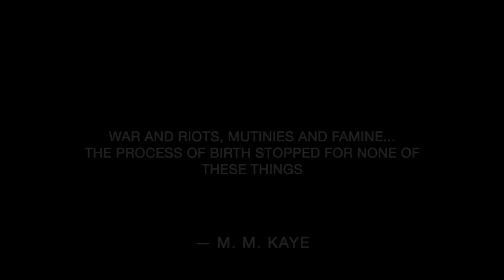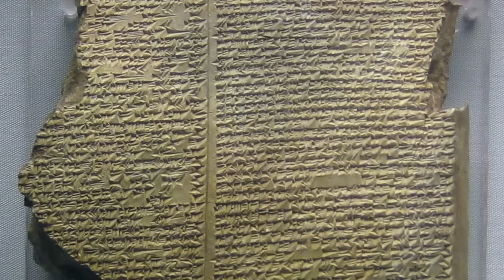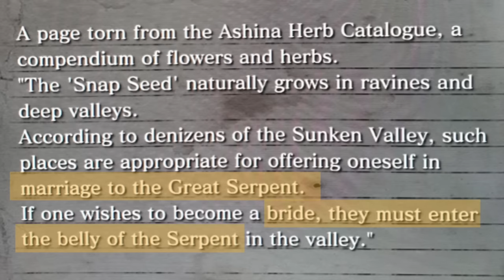What it takes to become an Empyrean | Elden Ring Archaeology Ep. 19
Elden Ring Lore of the Empyreans, Gods, and Elden Lords. What makes an Empyrean? How does an Empyrean become a God? What’s the role of the Elden Lord? These are questions that at first glance seem obscure, but are central to the main story of Elden Ring. Join as as we disentangle these roles and uncover the motivations of Ranni, Marika, and more.

Music and audio samples:
Agni Parthene - Kapele Mariacka
Forgotten Lands - Alex Roe

Gameplay footage/music credit:
Elden Ring, Bandai Namco and FromSoftware.

Photo Attributions:
- Vasily Polenov: Le droit du Seigneur (1874);
- Neo-Assyrian clay tablet. Story of the Flood. Known as the "Flood Tablet" From the Library of Ashurbanipal, 7th century BC. BabelStone
- Interpretation of The Babylonian Marriage Market as described by Herodotus, Edwin Long - The Yorck Project (2002)
- The Mugnaia in Ivrea, Italy, taking part in a festival that supposedly commemorates a revolt against the droit du seigneur. Laurom
- Mary I of England and Philip II of Spain. Hans Eworth - original is in the Bedford Collection, Woburn Abbey, England; published between pages 220 and 221 in Porter, Linda (2007) Mary Tudor: The First Queen.
- Equestrian portrait of Catherine the Great, Ghirlandajo at en.wikipedia - Transferred from en.wikipedia by SreeBot
- Athena is "born" from Zeus's forehead, black figured amphora, 550–525 BC, Louvre. User:Bibi Saint-Pol
- Rebis from Theoria Philosophiae Hermeticae (1617) by Heinrich Nollius
- Holy lance fresco: Fra Angelico - The Yorck Project (2002)
- Longinus in The Crucifixion of Jan Provoost (Groeningmuseum of Bruges) Jan Provoost - Leon Snyers
- Madonna of humility by Fra Angelico, c. 1430. A traditional depiction of Mary wearing blue clothes.
- Horus offers life to the pharaoh, Ramesses II. Painted limestone. Circa 1275 BC. Abydos, Louvre museum, Paris, France. Tangopaso - Self-photographed
- The Fall of the Titans by Cornelis Cornelisz van Haarlem (1596–1598)

01:10 Intro
03:20 Chapter One: Gods and Lords
10:45 Chapter Two: My Body, My Choice
16:28 Chapter Three: A Divine Hermaphrodite
21:12 Chapter Four: The Holy Lance